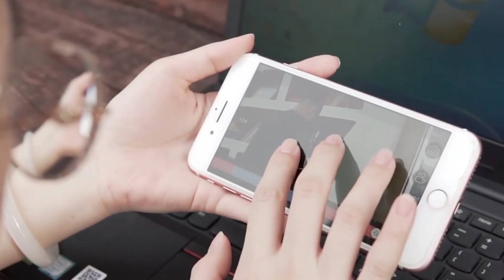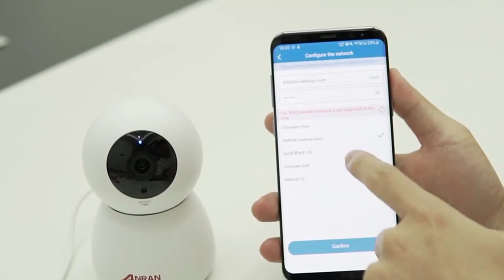Top CCTV WiFi IP Cameras 2025 Ultimate Guide to Choosing the Best Security Camera for Your Home!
Looking to secure your home or business with the latest in CCTV WiFi IP camera technology? In this video, we explore the top security cameras of 2025, featuring easy setup, remote access, high-definition video, night vision, and advanced features like motion detection and pan/tilt capabilities. Whether you need an outdoor camera, a discreet bulb camera, or a high-tech PTZ model, we've got you covered. Watch now to make the best choice for your security needs!